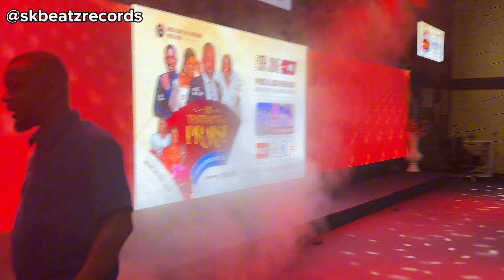Skbeatz Tours APOSTLE ATTAH GYEBI’s Beautiful Church Auditorium with Quality Instruments in Kumasi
Skbeatz takes A quick Tour at Apostle Attah Gyebi’s Beautiful Church Auditorium in Kumasi

Skbeatz Records provides you updates and exclusive behind the scenes of your favorite musicians, artistes, artiste management and music lovers in Ghana.